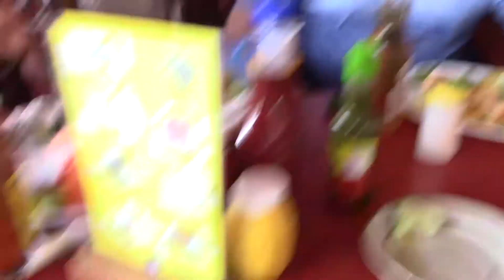I went to El Camichin | El Grullo